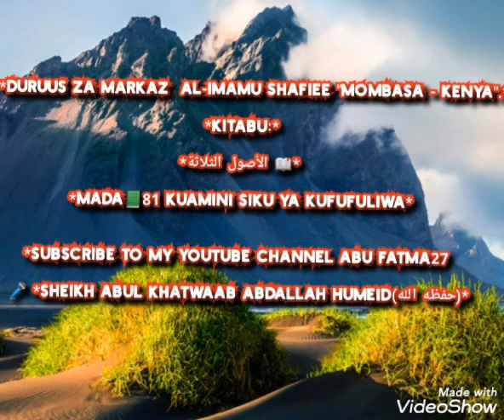KUAMINI SIKU YA KUFUFULIWA PART 2-SHEIKH ABDALLAH HUMEID حفظه الله تعالي